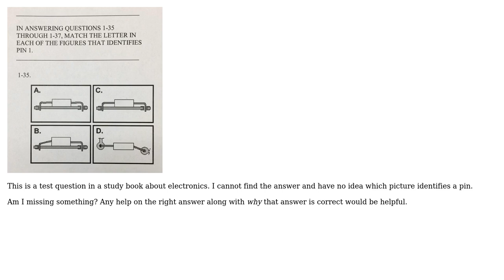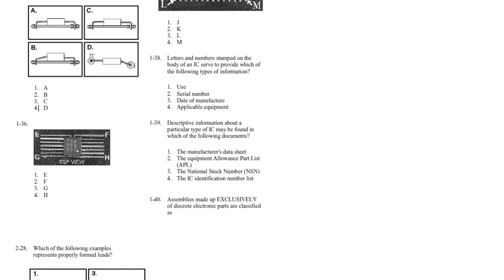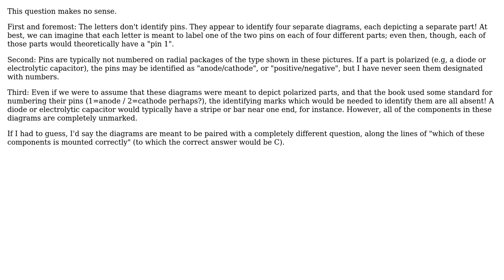Electronics: How do you identify Pin 1 based off these pictures? (2 Solutions!!)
Electronics: How do you identify Pin 1 based off these pictures?

With thanks & praise to God, and with thanks to the many people who have made this project possible! | Content (except music & images) licensed under CC BY-SA | Music | Images & others | With thanks to user Wesley Lee user valentin user Stremdawg user Andrew T. and the Stack Exchange Network Trademarks are property of their respective owners. You are responsible for your own actions.